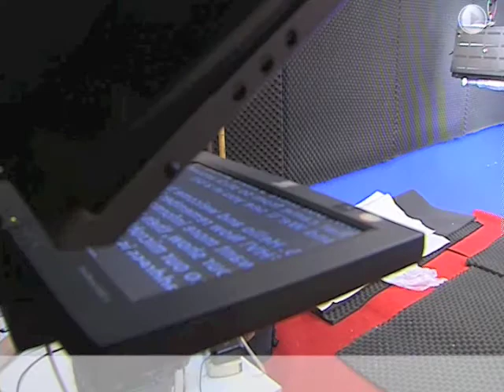'Foreign Friends - A report on Lindsey Gundersen's Life, Work & Passions